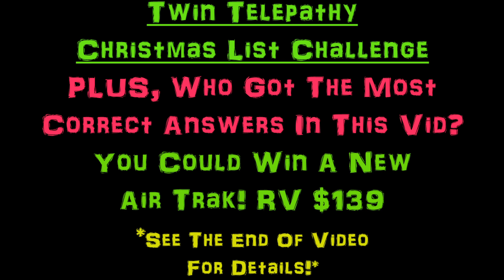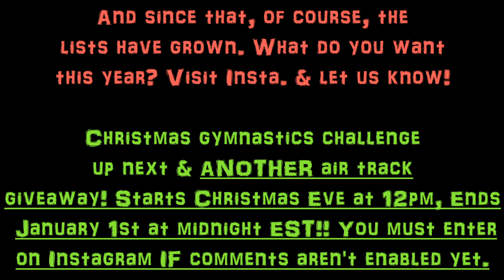TWIN TELEPATHY CHRISTMAS LIST CHALLENGE & $200+ AIR TRAK GIVEAWAY OR CASH!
Hi guys. Sorry that it's been a crazy season of last minute business after some health issues and such, but today, tomorrow and on Christmas Eve there will be a video posted, so stay tuned, ANYWAY, so it's time for another giveaway, we are giving away a blue or pink (your choice) 10 foot air track again this year, and was so happy that the last giveaway winner enjoyed it SO much, it made us smile A LOT to help others who love the sport of gymnastics too, and this year we are doing the same, it can be signed by the twins or unsigned and shipped to the USA or Canada only, or you can choose $200+ cash instead, ($237 WAS THE LAST ONE, SORRY I MISTAKINGLY WROTE $137 ON THE VIDEO PAGE, UNWITTINGLY) or if you live outside of those regions will receive the cash to buy your own air trak or whatever you need, should you be the winner, and this giveaway starts on Christmas Eve at 12PM (noon EST NY, USA) and ends at 11:59pm on New Years Day, so it's only a week long, so get in it to win it. All you have to do is comment below (if you can, if comments aren't going through, then you must go to our Instagram page and comment under this giveaway post NOT until noon on 12/24/19, and be sure to follow us there and be subbed here, as that will be verified also, IF comments don't go through, and all you have to do is watch this video, and see which twin Annie or Allie has got more telepathy, and guessed the HIGHER amount of gifts (Annie or Allie), so pay attention to their answers and responses, and THAT'S IT! You have a 50/50 shot but do watch the vid, as you will only be allowed to enter ONCE, AND NO DUPLICATES HERE OR ON INSTA. Meaning no two answers, only 1 answer per person, for this contest. Again, if you can't leave comment here, do so on Instagram under the GIVEAWAY 2019 PHOTO ONLY, and only write once when you are sure of your answer.You have to answer under the picture to be posted ON CHRISTMAS EVE,  on Instagram. We had a tad of confusion last year with the comments.

Be sure to follow us, like this video, and happy holidays! We are looking forward to a wonderful year and hopefully, 200k subs by the end of it. Let's win that air track friends!

Holiday wishes,
The Possibles